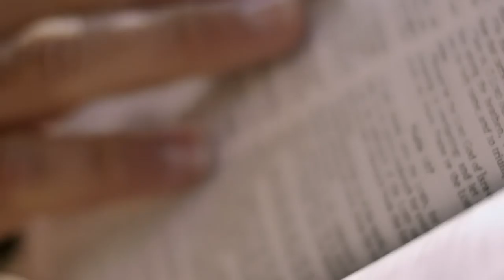Gott auf (m)einer Seite: 1. Mose 49:27-50:17